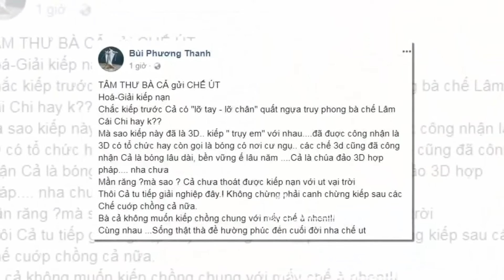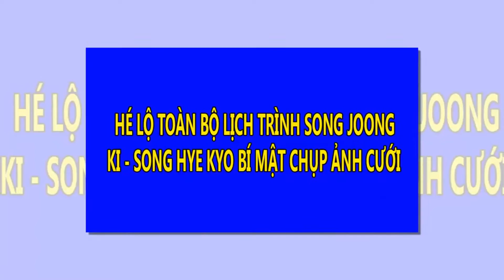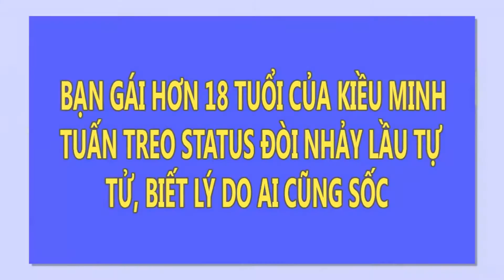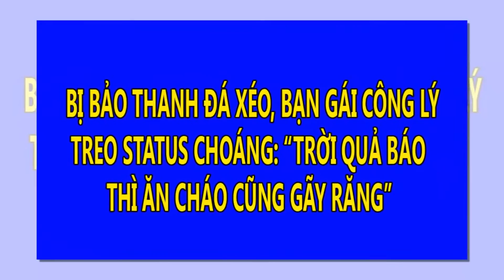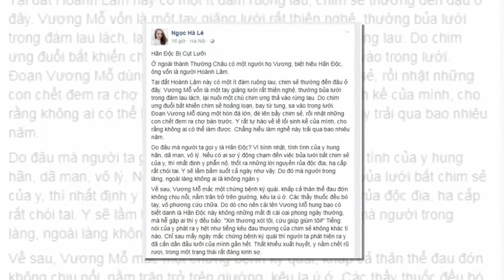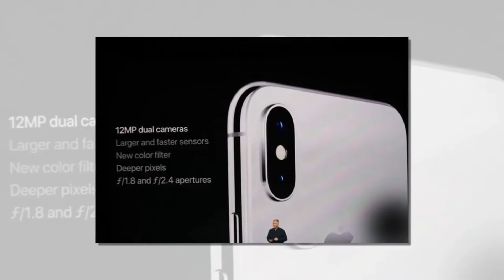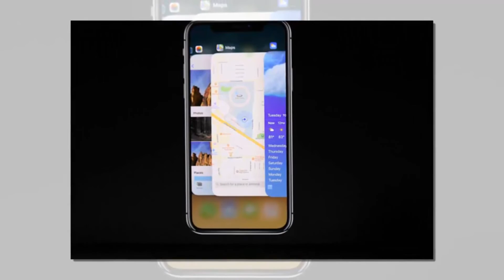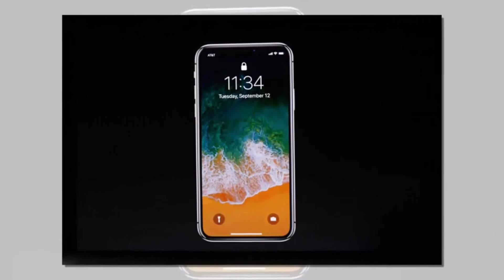Lâm Khánh Chi đáp trả Phương Thanh: 'Chị không được xúc phạm cộng đồng LGBT' | Tin Nhanh Nhất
Lâm Khánh Chi đáp trả Phương Thanh: 'Chị không được xúc phạm cộng đồng LGBT'.